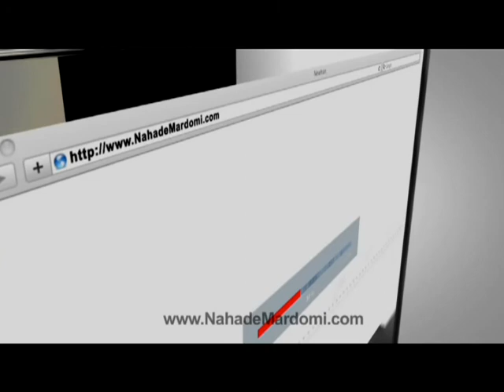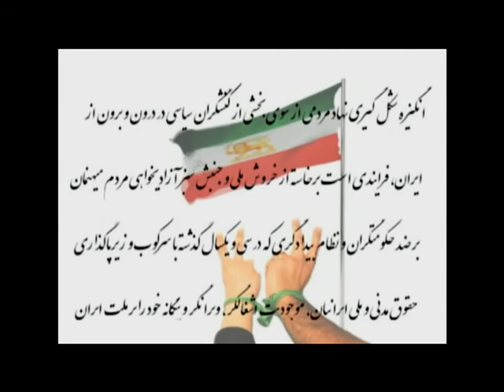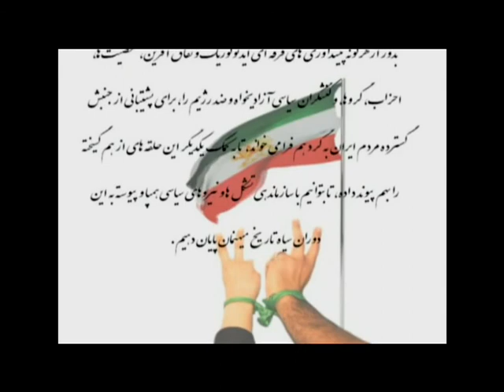Nahade Mardomi- June 20, 2011 Part 1/4.mp4